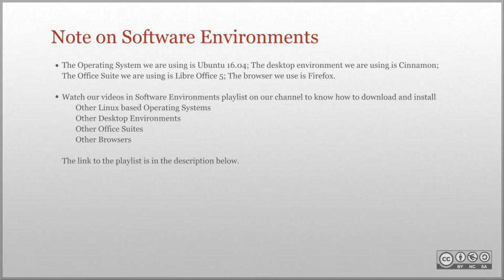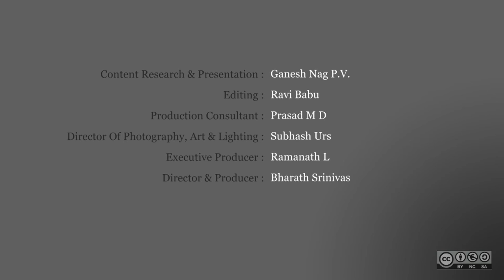LibreOffice Calc: Introduction to Charts